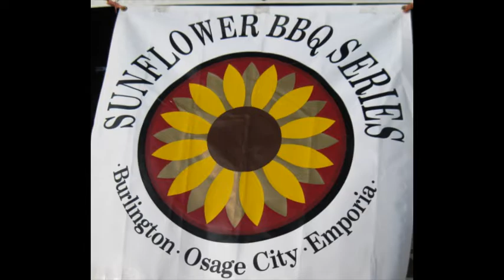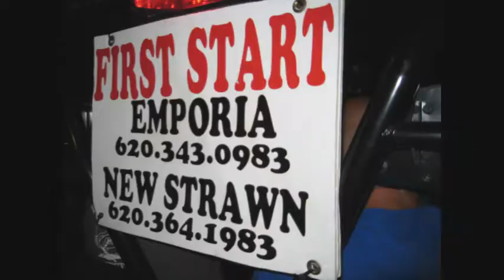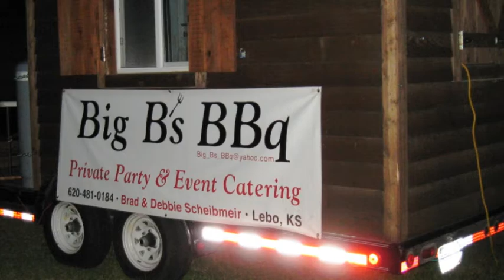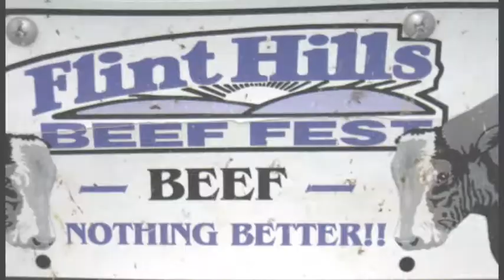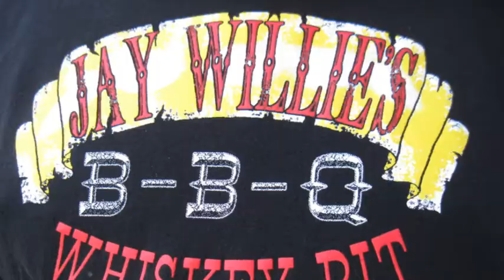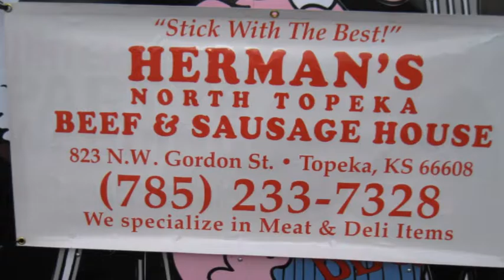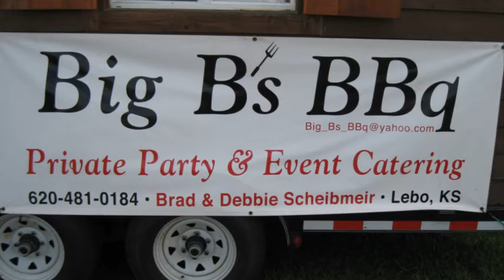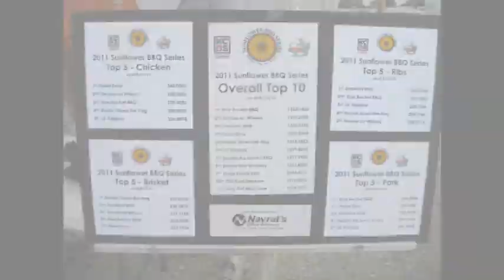2011 Flint Hills Beef Fest BBQ Contest w/ The Good Sam Club BBQ Band ~ 8/19/2011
Flint Hills Beef Fest BBQ featuring Jimmy "Bubba Starling" Lacy and Craig "Your Public Servant" Herrmann

Emporia,  Kansas

The 12th Annual Flint Hills Beef Fest BBQ will once again be held in conjunction with the 25th Annual Flint Hills Beef Fest. This is a two-day KCBS sanctioned barbecue competition held Aug. 19 and 20 at the Lyon County Fairgrounds in Emporia.

The state-sanctioned barbecue cook off starts with check-in and inspection on Aug. 19 beginning at 9 a.m. Judging will take place starting at 11 a.m. on Aug. 20. There will be six categories in the competition: Chicken, Pork Ribs, Pork Butts, Brisket, Misc. Beef and Cooks' Choice. Entry fee is $35 per category or $150 for all six categories. Total prize money of $6,000, and ribbons will be awarded at approximately 3:30 p.m. Saturday.

Plan to come and join us again this year.

If you enjoyed spending time with us at the Flint Hills Beef Fest BBQ last year don't miss your opportunity to come back again this year! Don't forget the Sunflower BBQ Series! This is the second year for this contest and winners for it are determined by a team's combined total points between the Osage City "Smoke In The Spring," Burlington's "Wild Blue BBQ" and Emporia's "Flint Hills Beef Fest BBQ." Total prize money for the series has been increased this year by Fanestil Meats to $4,000. Learn more about this on our website.

Live music will be provided by the Good Sam Club Bar-B-Que band from Shawnee Mission, Kan., will begin Aug. 19 at approximately 8 p.m.